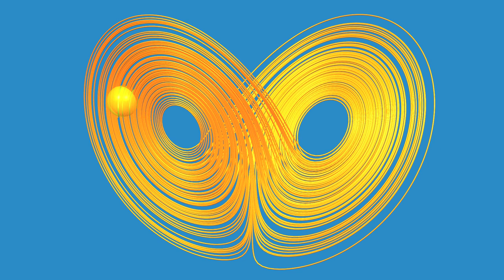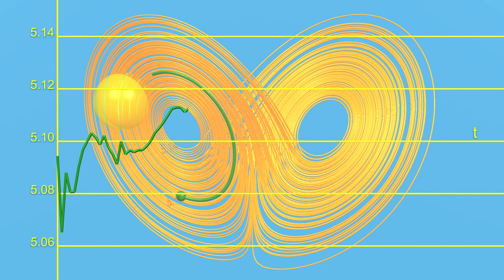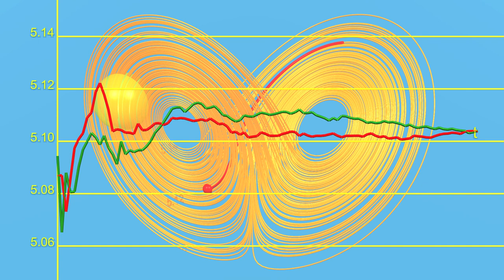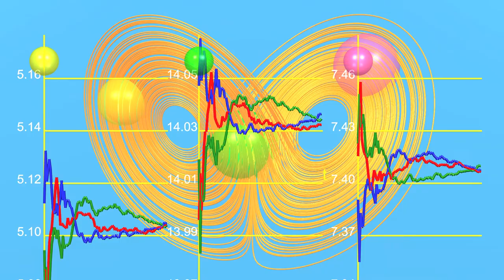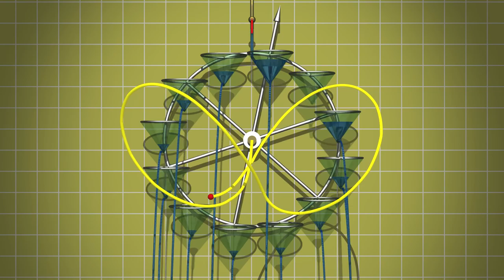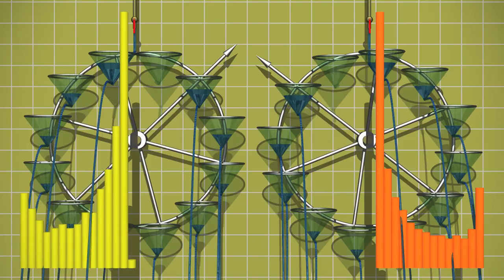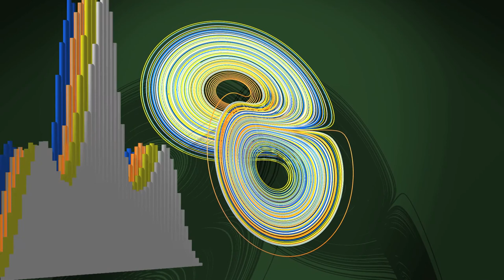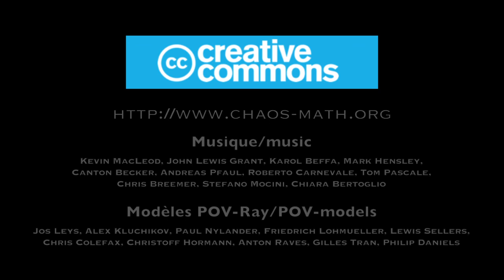Chaos8 Statistiek : De molen van Lorenz